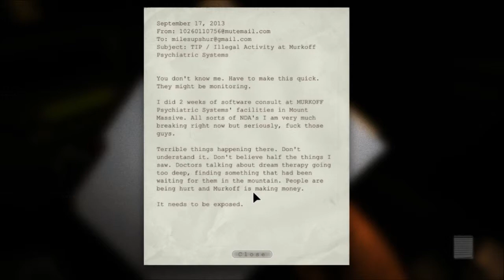DRUNK Outlast Part 1 (I WANNA BE A DENTIST!)